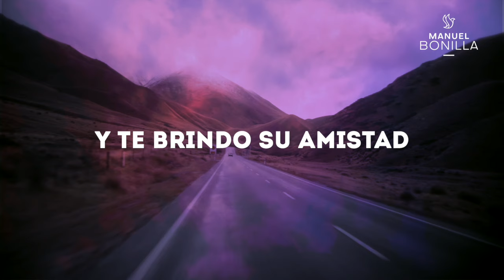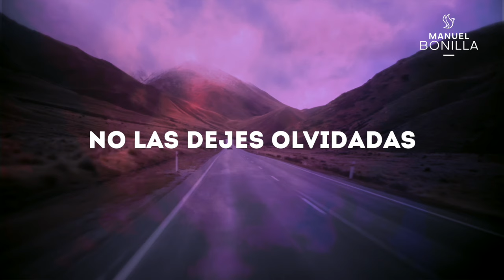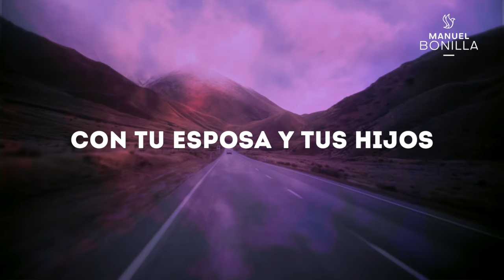Manuel Bonilla - Hombre | Video con Letras (Oficial)